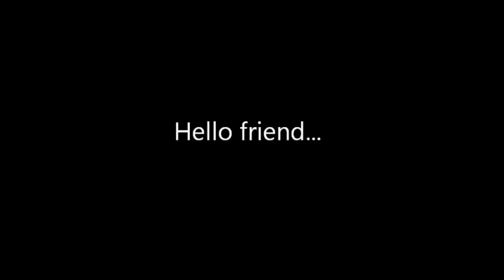We boycotted the eclipse...